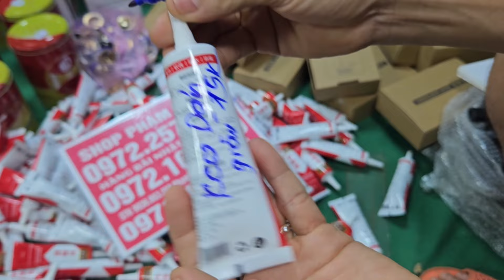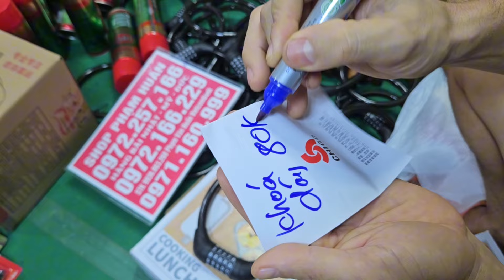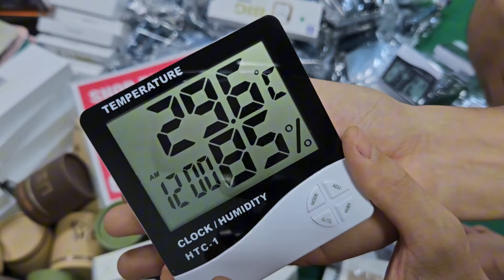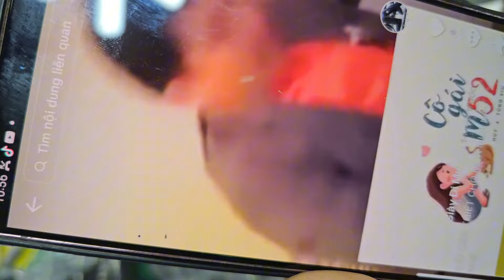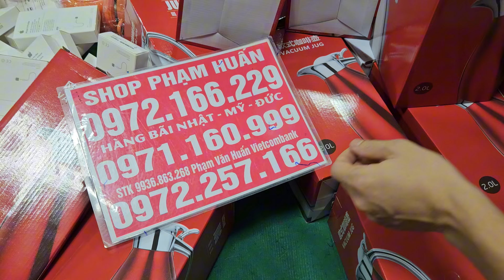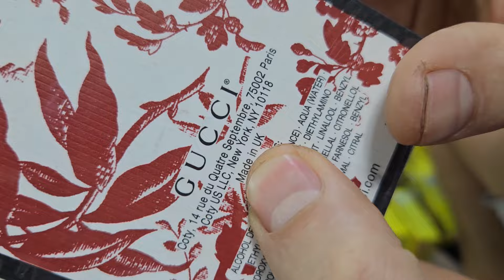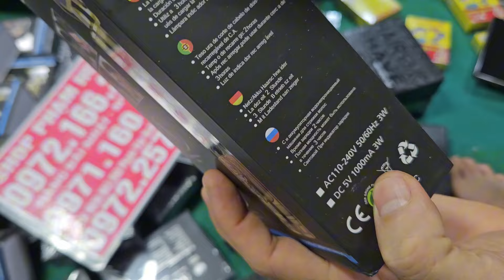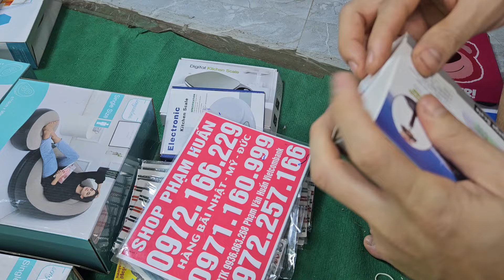lô máy xấy giày dép HÀNG BÃI nhật